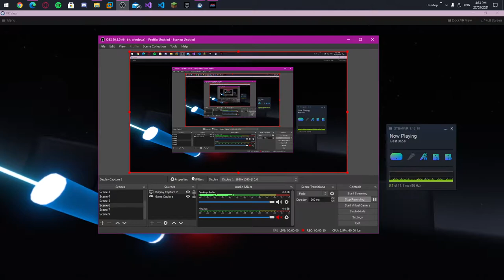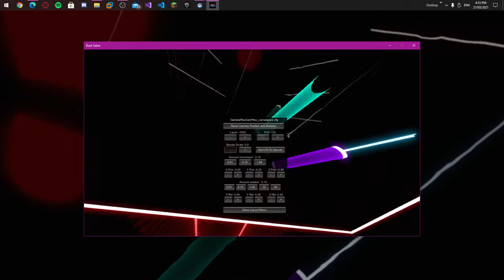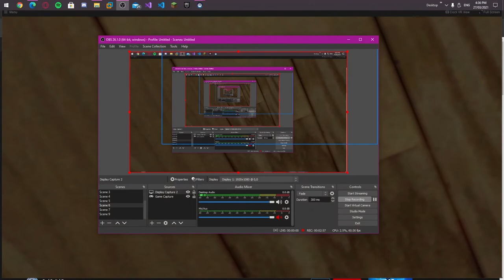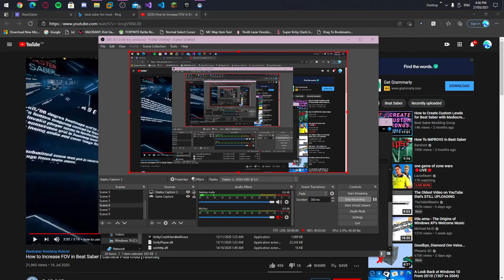Beating while my controller is dying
funneh haha?
lol 0 combo be like